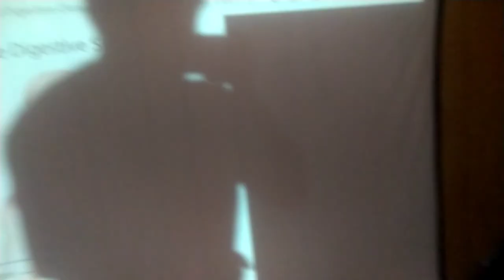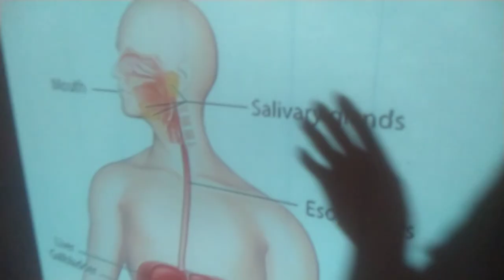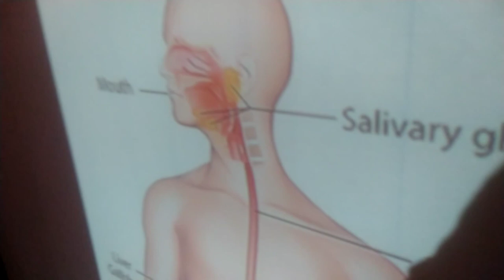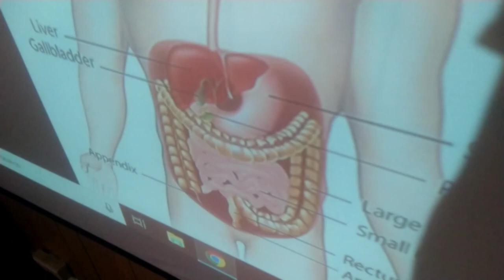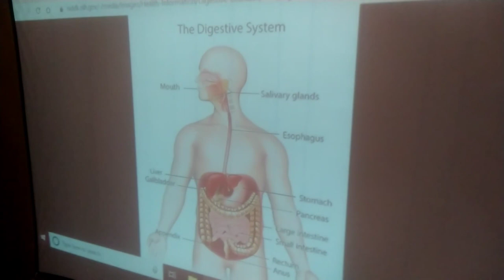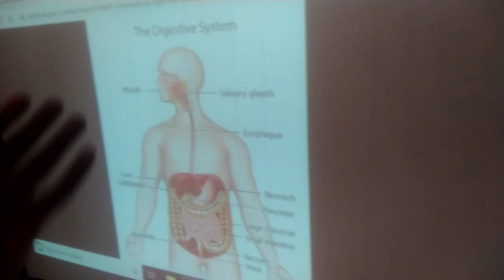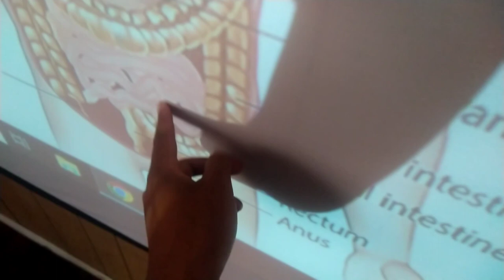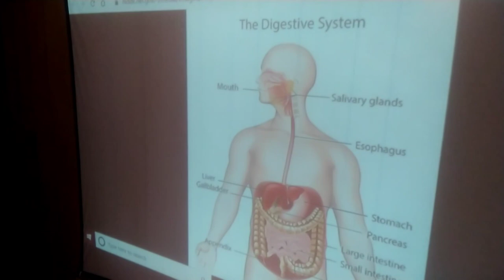Best Gut Health Video Speech ON YOUTUBE | POWERFUL | IT WORKS | How To Improve Gut Health